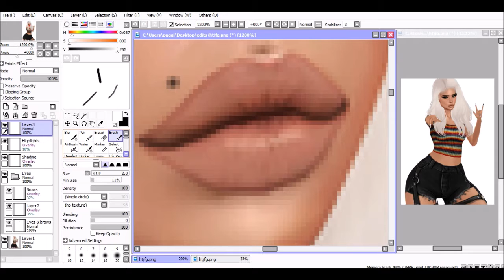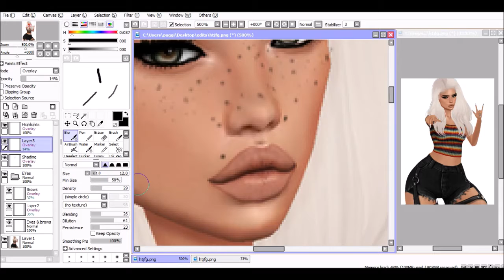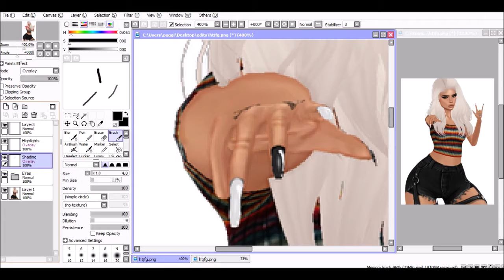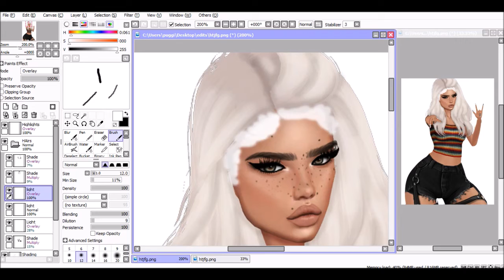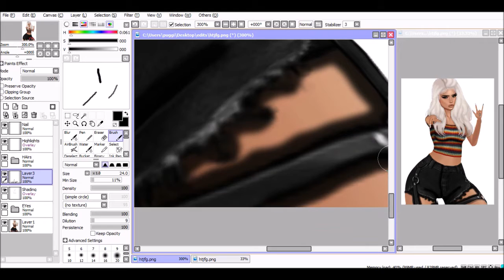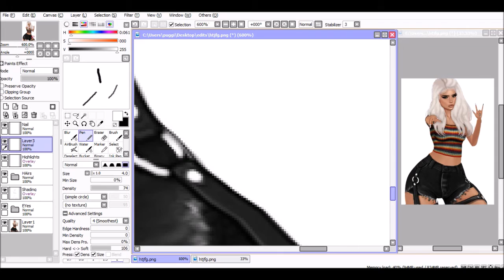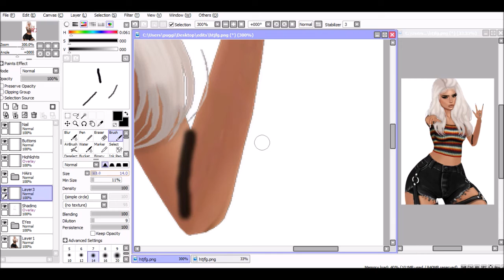IMVU | Speed edit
Vu: Samient
Editor: Paint tool sai

Thanks for watchingg (: